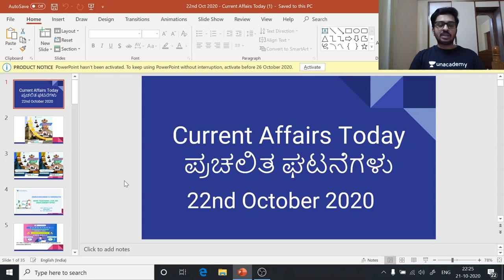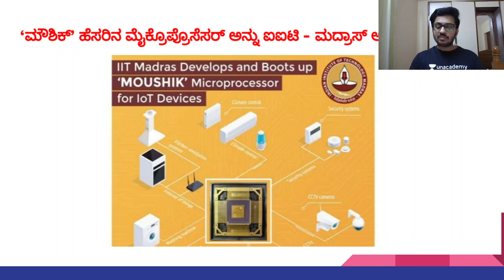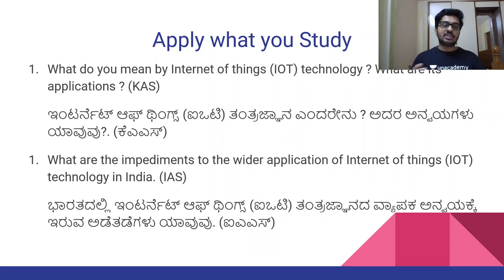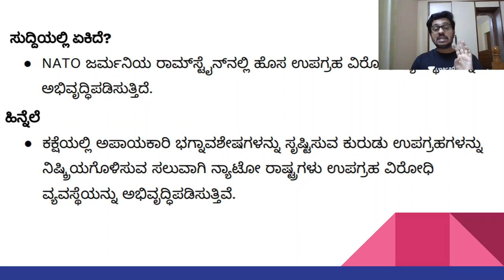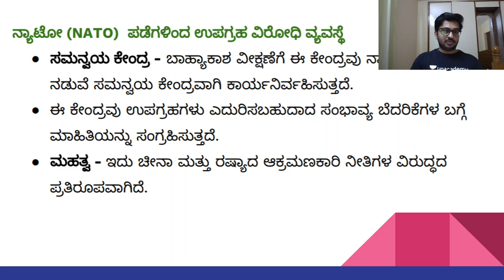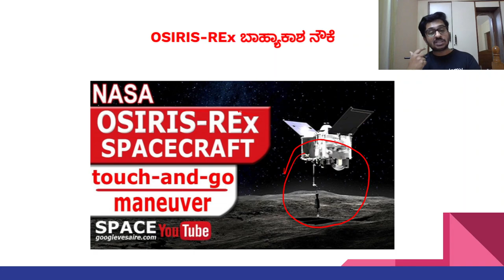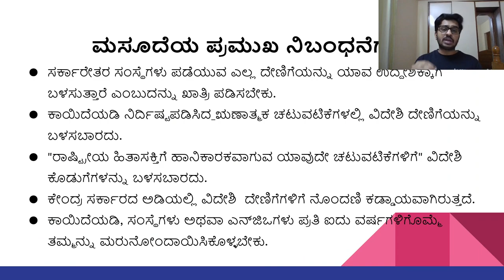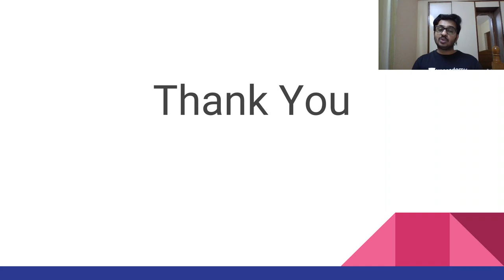22nd Oct 2020 | Current Affairs Today | ಪ್ರಚಲಿತ ಘಟನೆಗಳು KAS/FDA/SDA/PSI | Dhruva Kumar Hiremath